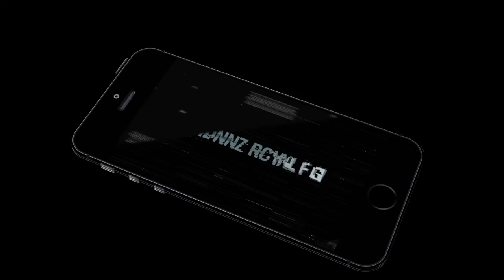Ultimate Fox Simulator Android Gameplay Part 3 [HD]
Dash into a brand new adventure as a wild Fox! For the first time ever, choose from THREE PLAYABLE FOXES! Hunt down food in the forest, raise a family of foxes, and raid the village’s farms for berries and tasty livestock like goat, chicken, sheep and pigs!

REALISTIC SIMULATOR
You'll need to maintain your health, hunger, thirst, and energy while ruling over your fox's wild territory!

THREE PLAYABLE FOXES
Choose from your favorite species of foxes in a single game! Brave the wintery mountains as a fluffy Arctic Fox, survive the harsh desert as a Fennec Fox, or explore a beautiful forest as a Red Fox! Each species has their own families, experience, and levels!

DANGEROUS BOSS BATTLES
Test your skills against FIVE thrilling boss battles! A massive arachnid hides beneath the sands of the desert! A legendary animal awaits you at the edges of the forest and will push your skills to their limits!

Dominate other foxes or bring them a treat to recruit them to your family! Customize and play as any Fox in your pack and create a powerful family of predators!

RAISE YOUR CUBS
Breed baby foxes that will grow into powerful members of your pack! Care for you babies while they are are young, hunting food for them and carrying them in your mouth!

CUSTOMIZE YOUR FOXES
Choose your fox's name, appearance, skills, and attributes to complement your pack members and become a more powerful group!

LEVEL UP YOUR FOXES
Gain experience by catching and eating your prey, caring for your family, and completing missions! Level up your foxes to increase their health and attack damage, earn points to upgrade your fox’s stats, and increase the size of your pack!

UPGRADEABLE BUFFS
Buff Points can be used to upgrade your Bark and Growl Buffs, which create temporary Stat Boosting auras around your fox when active!

RAGDOLL PHYSICS
Your prey now realistically dangles from your jaws as you carry them!

DYNAMIC WEATHER, SEASONS AND DAY/NIGHT CYCLE
Procedural weather system with unique storms, clouds, sun, and stars! And the BRAND NEW changing seasons turn leaves and grass from summer green to fall red as you play!

Explore a world so big we created FOUR unique dens for your foxes to live in! Explore snow covered mountains, a dense forest, an arid desert, and even a vibrant farm!

Download the Ultimate Fox Simulator to transport yourself to the a wild world filled with hidden wonders and live the life of a real Fox!

If you liked living as a Fox then you'll love our other animal simulators! Download our Ultimate Wolf Simulator and live a wild life in the forest, or turn the Ultimate Dinosaur Simulator and discover a long lost Prehistoric World of Dinosaurs!